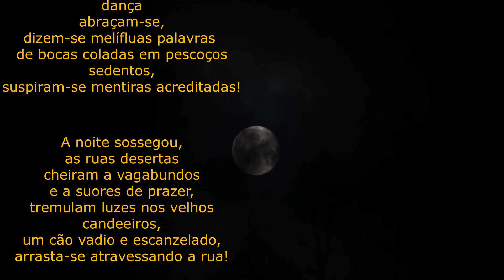A NOITE ADORMECEU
Poema, voz e vídeo de